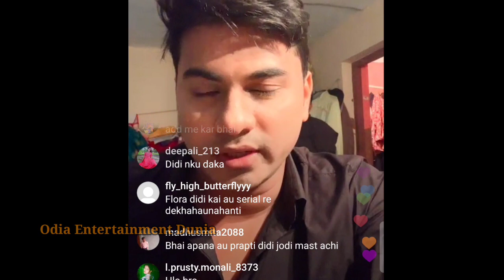nananda putuli serial | nananda putuli serial promo | nananda putuli odia serial promo